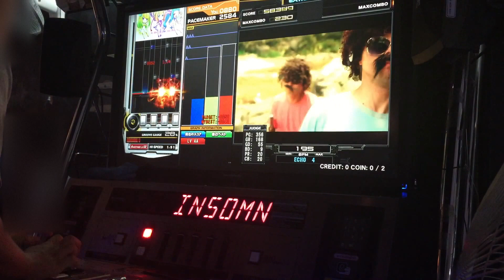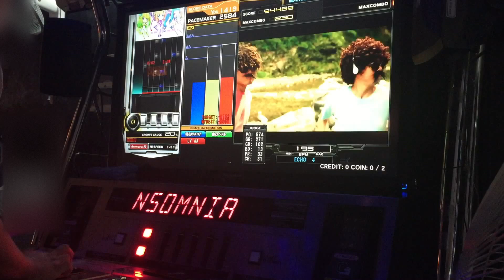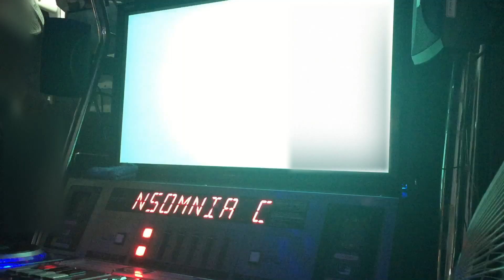Beatmania IIDX INSOMNIA(A)